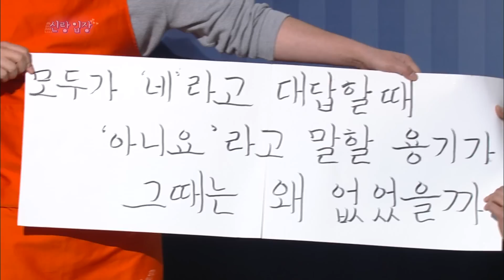Here Comes the Groom | 신랑입장 [Gag Concert / 2016.12.31]